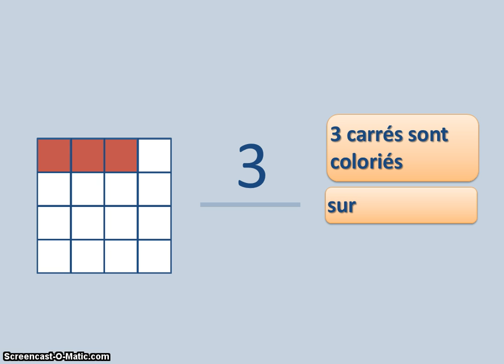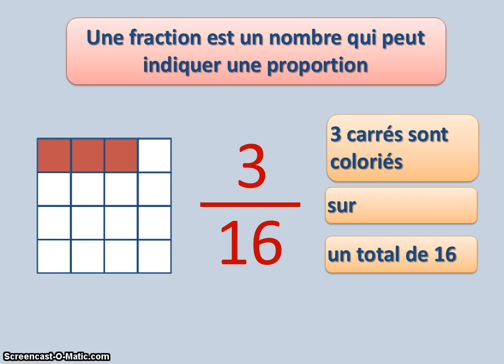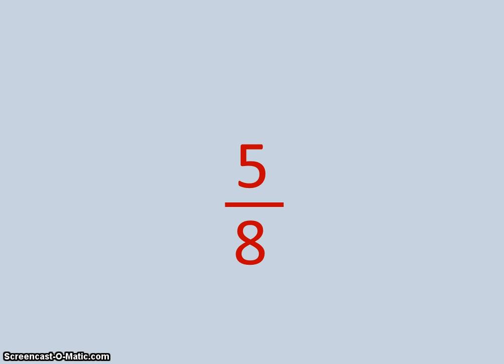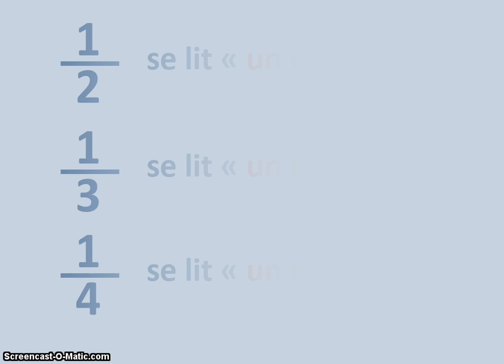Fractions - Notions de base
Premières notions de fraction. Partage géométrique, numérateur, dénominateur, lecture. Sens des mots numérateur et dénominateur.